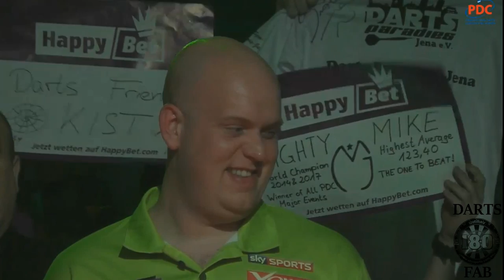2017 German Darts Masters 2017 HD - Final & Aftermatch: Michael Van Gerwen vs Jelle Klaasen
Concluding match of this years German Darts Masters

All content owned by the Professional Darts Corporation.